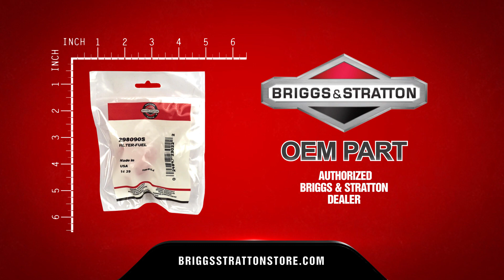Briggs And Stratton 298090S 675 Fuel Filter Oem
Welcome to the Briggs Stratton Store channel! Right here you'll find alternative information on Briggs & Stratton original parts. Since 40 years ago, we are selling genuine Briggs and Store parts and offering repair/maintenance services for Briggs Stratton lawn equipment. As a Gold Dealer, we offer only OEM parts, at the best price and fastest shipping service. Are you interested in buying Briggs And Stratton 298090S 675 Fuel Filter Oem? Check our links below for more info.